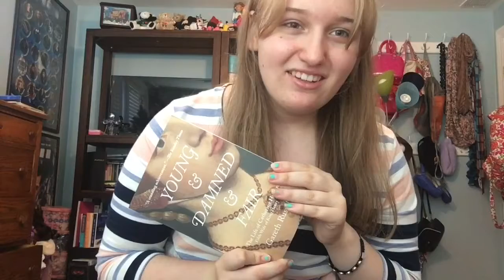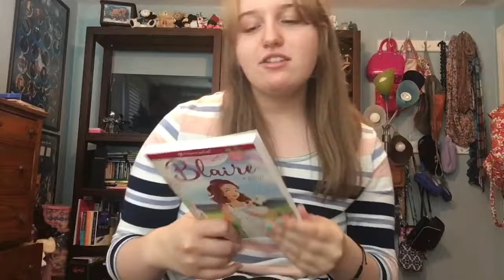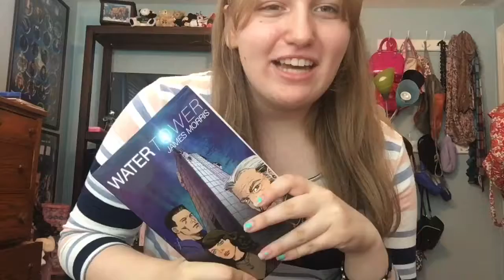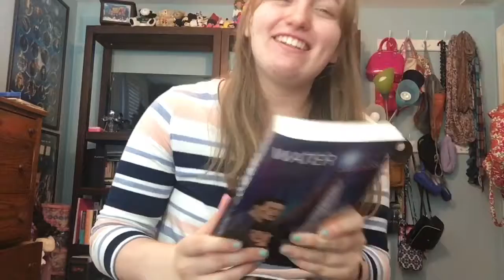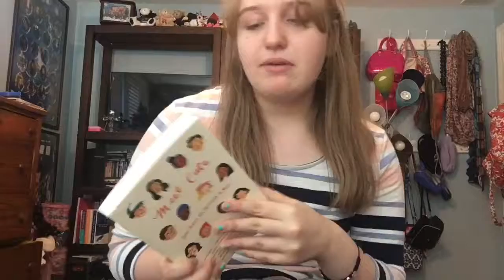August TBR 2019! | BookSawyer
Sincerely,
Anna :)